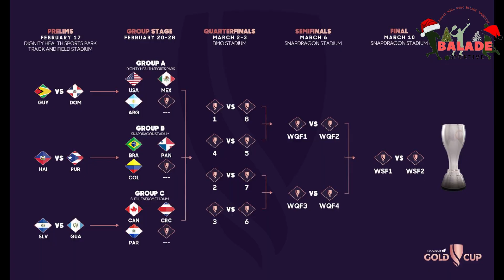Gold cup feminin 2024 Ayiti devan nan tout bagay, Corventina ak Nerilia nan tet klasman statistik yo